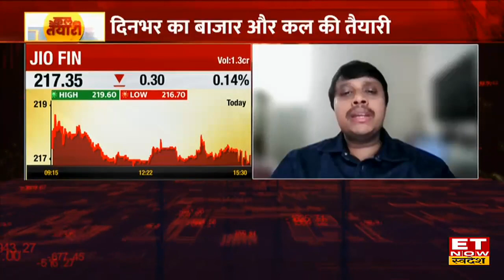Jio Financial Share ₹217 के भाव पर कर रहा Trade, इन Levels पर एंट्री के लिए जानिए राय | ETNS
Jio Financial Share, Jio Financial News, Jio Financial Share Outlook, Jio Financial Share Price, Jio Financial Share Target
 Jio Financial  के Share में दिखी तेजी, जानें निवेश को लेकर क्या है Experts की राय। जानें किन levels पर करनी चाहिए आपको खरीदारी और क्या है Target Price और जानिए किस Strategy के साथ इस Stock में पैसा कमाया जा सकता है देखें वीडियो।